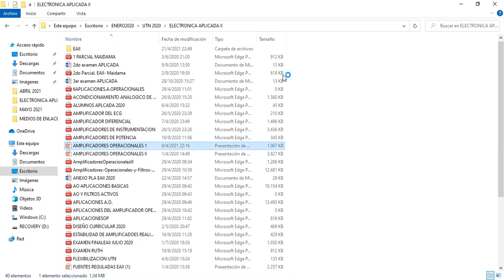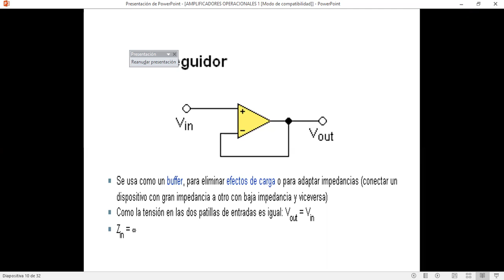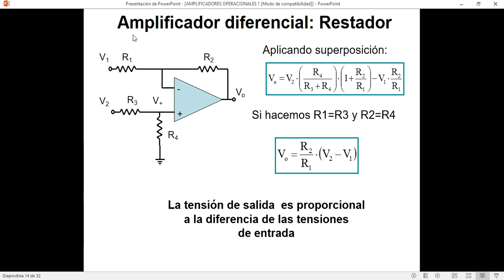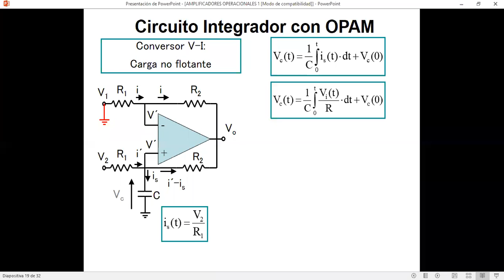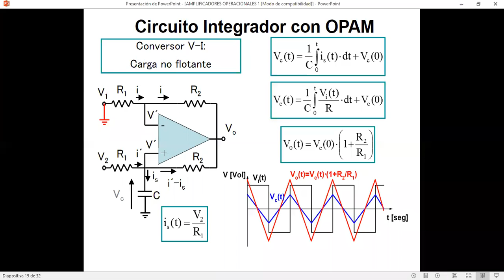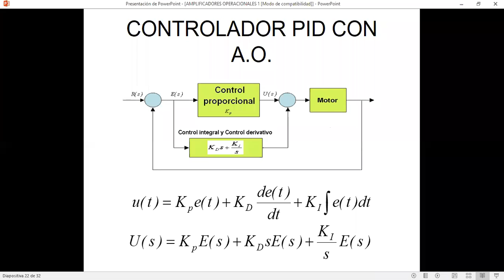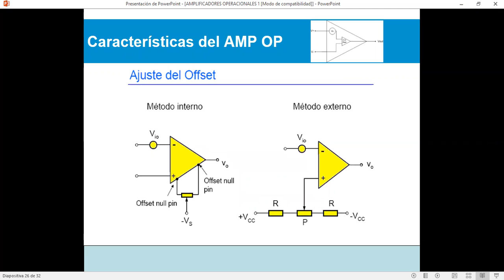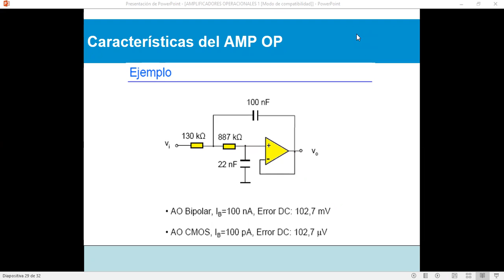IEL4to 12May 15:30 | 4to Año de Ingeniería Electrónica | UTNLaRioja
IEL4to21 | 4to  Año de Ingeniería Electrónica | UTNLaRioja